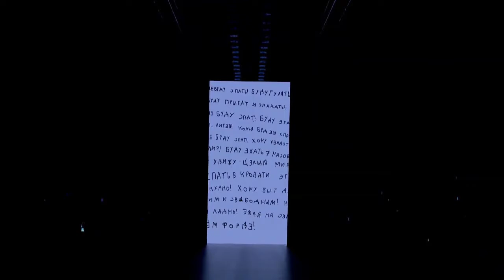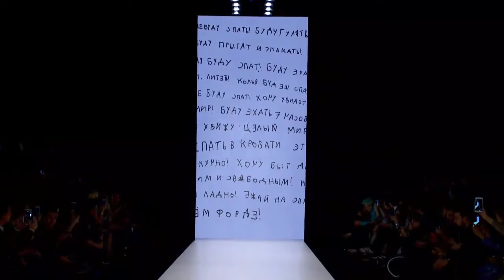Yulia Nikolaeva Spring Summer 2018 Mercedes Bnz Russia Fashion Week